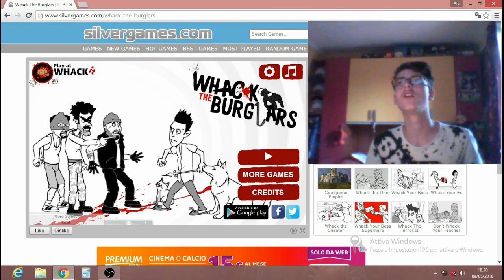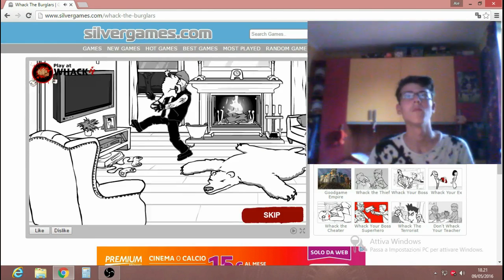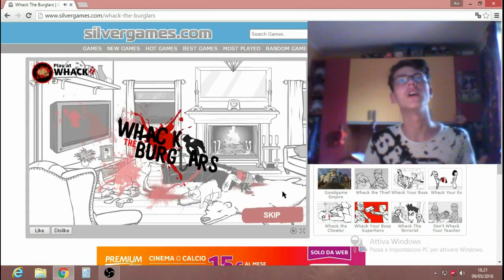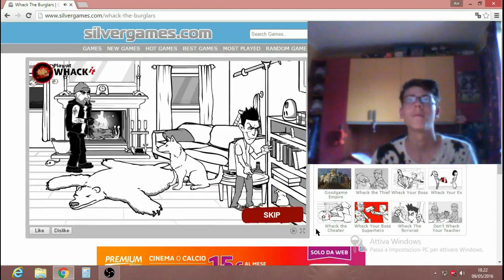Whack the Burglars